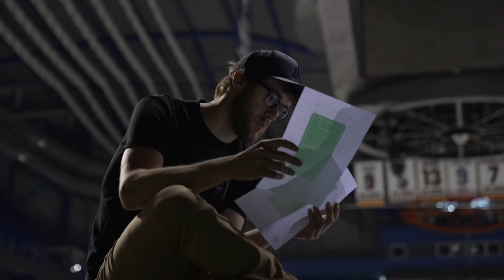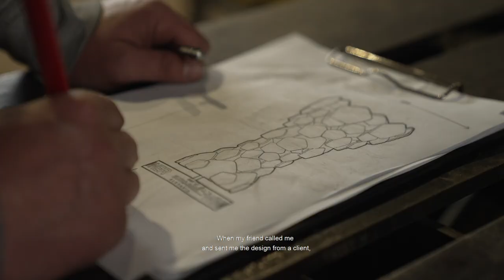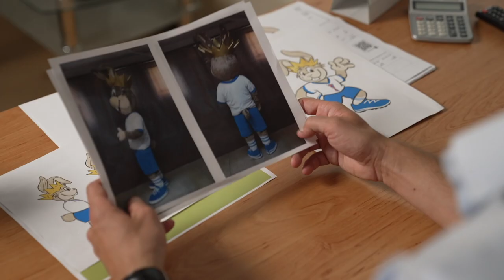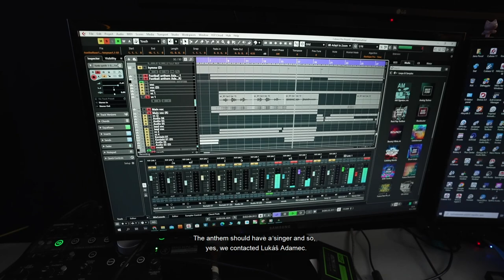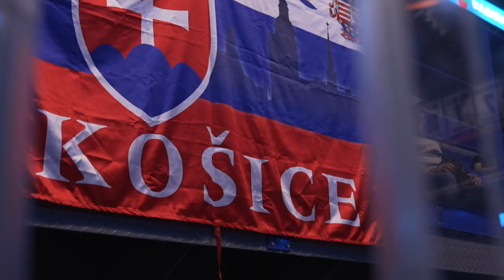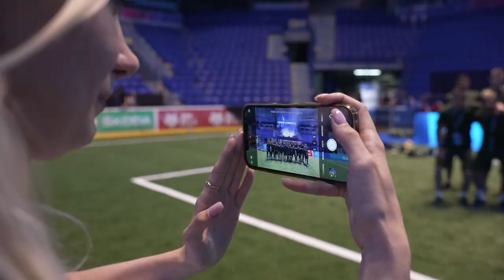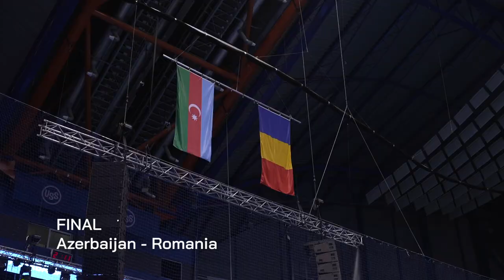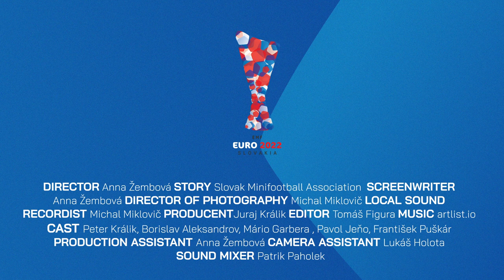EMF Euro 2022 Documentary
🇸🇰🏆⚽ Come back with us to Košice, which was the venue of the European Minifootball Championship - EMF EURO 2022. 🔙⏳

🎥🎙👀 Footage from behind the scenes, statements from the organizers and much more.